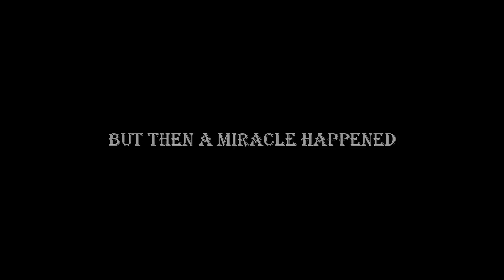Nioh - Tachibana Muneshige DEATH COMPILATION (1080p | 60FPS | 100%)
Also leave a comment in the section down below and share your thoughts. Just make sure you DONT mention ANY SPOILERS!